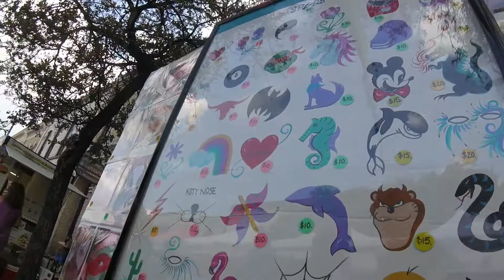Lucy Goes to a Festival